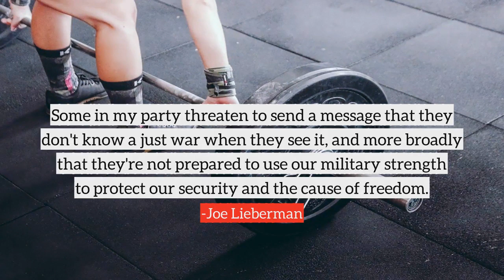Joe Lieberman top Quotes, best quotes from Joe Lieberman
Following are the few quotes from Joe Lieberman, in this video
1) I also know that there have been many times in our history when the proximity of an election has induced exactly the kind of leadership and consensus-building that produce progress in our democracy.
2) I share the anger, but, ultimately, to govern this country, it takes more than anger. It takes experience. It takes positions that reflect the best values of the American people.
3) Some in my party threaten to send a message that they don't know a just war when they see it, and more broadly that they're not prepared to use our military strength to protect our security and the cause of freedom.
4) I also urge the Obama administration - both on its own and in cooperation with other responsible governments around the world - to use all legal means necessary to shut down WikiLeaks before it can do more damage by releasing additional cables. WikiLeaks' activities represent a shared threat to collective international security.
5) You know, I respect what Howard Dean has been able to do. It's good for our party. But I've got to tell you this: If money alone decided presidential nominations, Phil Gramm would have been nominated in '96.